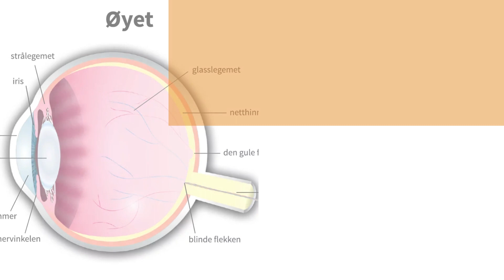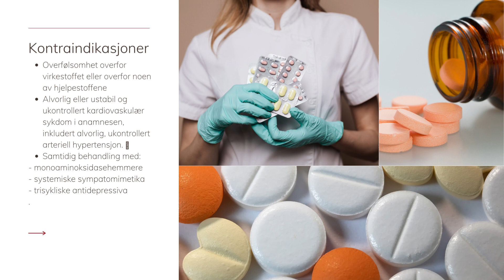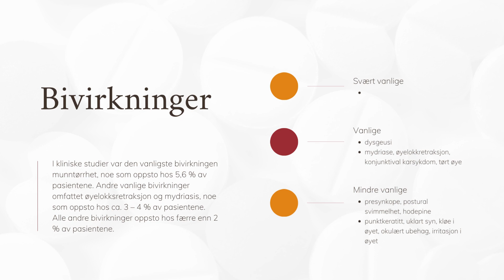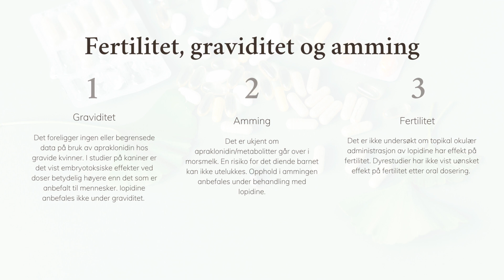Iopidine : Indikasjoner, kontraindikasjoner, dosering, bivirkninger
Til kontroll og profylakse av økt intraokulært trykk umiddelbart etter laserkirugi i øyets fremre segment. (Kliniske studier er blitt utført ved tabekuloplasti, iriditomi og kapsulotomi).

1:05 Indikasjoner
1:25 Dosering og administrasjonsmåte
1:45 Kontraindikasjoner
2:10 Bivirkninger
3:10 Fertilitet, graviditet og amming

Iopidine 1,0% øyedråper, oppløsning, endosebeholder